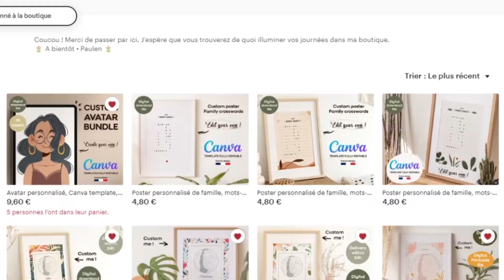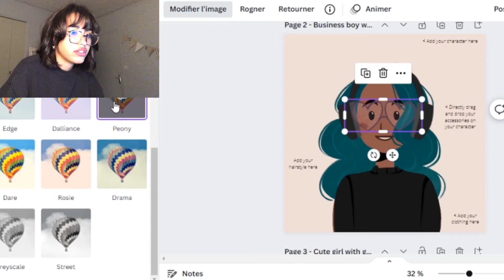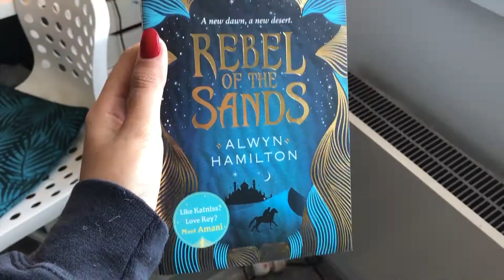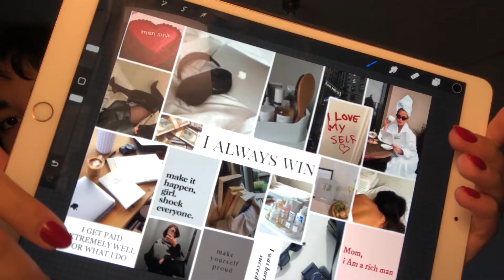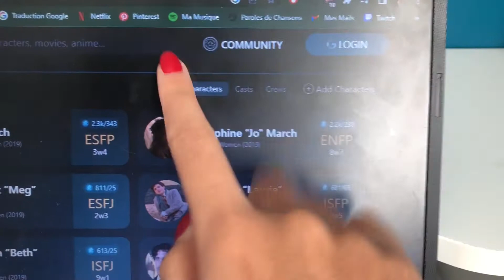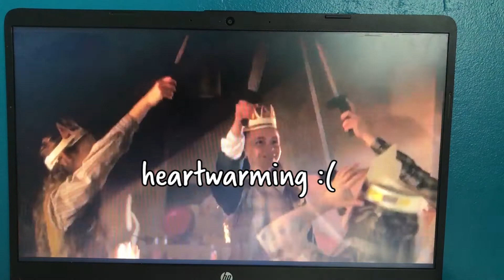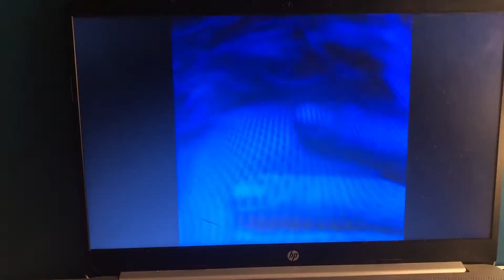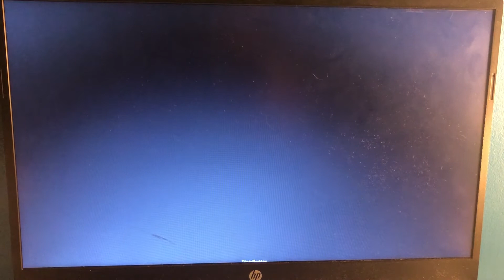je regarde vos classiques cinématographiques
je suis tellement contente de vous sortir cette vidéo qui m'a pris deux semaines à tourner et une semaine à monter (ps : je suis au bout du rouleau mais je suis heureuse du résultat)

PAULEN DESIGN :
- 20 % avec le code ''ALOULOU'' sur ce produit

mes réseaux :
- tiktok : aloubooktok (surtout pour les lives et la lecture)
- wattpad : bookwithalou
- vinted : alouart (pour mes peintures)
- wishlist amazon

infos/détails :
- je filme avec mon iphone X
- je monte avec adobe premiere pro (c'était ma first time j'espère m'en être bien sortie !)
- miniature procreate

autres :
- livre "rebel of the sands"

chapitres :
00:00 intro
00:57 sponso sista
03:46 intro la haine
04:17 pause vlog
05:13 la haine
05:48 avis la haine
07:48 little women
09:20 avis little women
11:16 mommy
13:55 psyco xavier dolan
14:58 avis mommy
17:11 outro

c'était long mon dieu
inchallah j'ai rien oublier mais n'hésitez pas en commentaire si jamais vous avez des questions !

bisous !